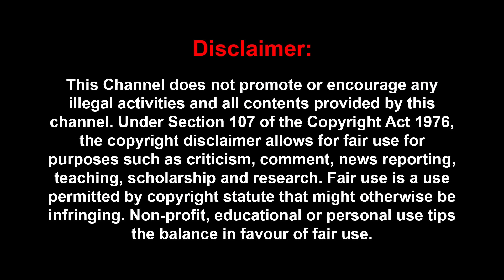தோல்வி பயத்தால்தான் மோடி இதை செய்ய ஆரம்பித்து இருக்கிறார்..! | ARVIND KEJRIWAL | MODI | ED | DELHI